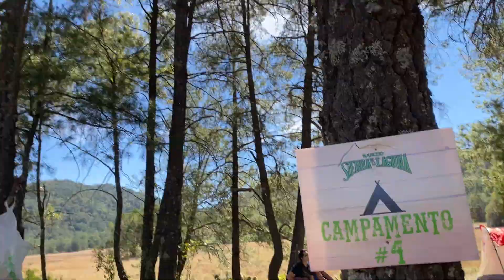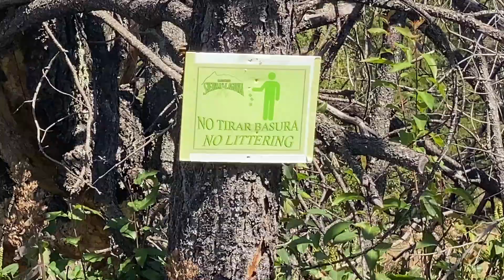SUBIENDO LA SIERRA DE LA LAGUNA- PT.2 - Cascada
Wuuu en esta ecofit aventura amenecemos en la Sierra de La Laguna y nos adentramos al camino para llegar a la cascada con el ojo de agua para echarnos un clavado super helado. El paisaje es bellisimo.

Links de mi equipo de aventura  en AMAZON

Panel Solar
Banco de Bateria
Mochila Thule Subterra

Y en este link encontraras todas las demas:
TikTok, Facebook y Twitter.